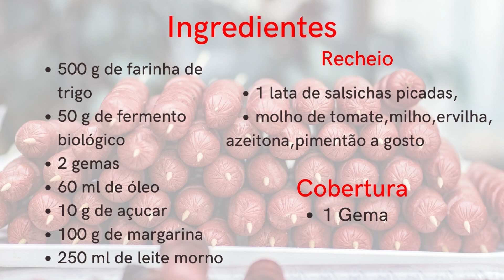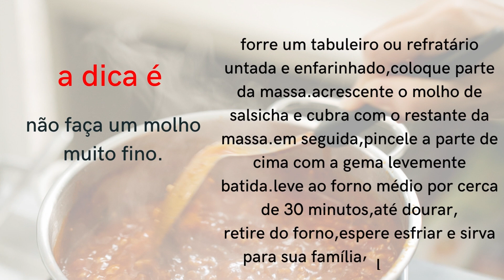Super cachorro quente saboroso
"Saboroso e cozido, nosso cachorro quente de forno é feito com uma massa crocante por fora e um recheio macio por dentro. Combinamos salsichas suculentas com queijo derretido e molho picante para criar um sabor explosivo. Perfeito para uma refeição rápida ou um lanche de fim de tarde."

kawai; @umbomconselhoH
instragram ;@umbomconselhoh
facebook; umbomconselhoH